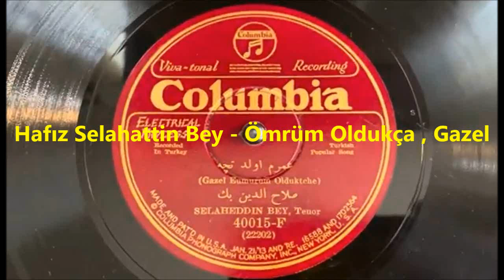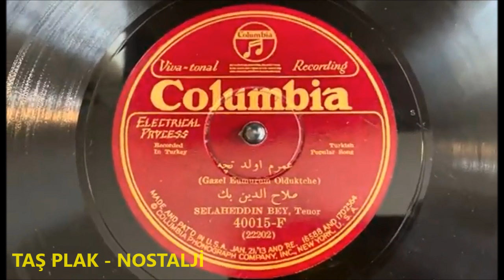Hafız Selahattin Bey - Ömrüm Oldukça , Gazel